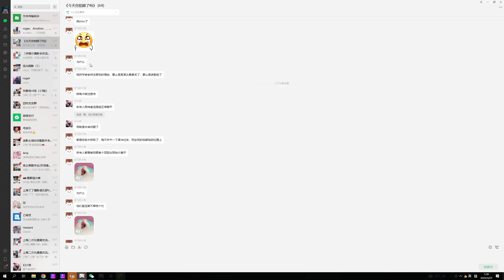SHENHE ONE SHOT SETEKH WENUT